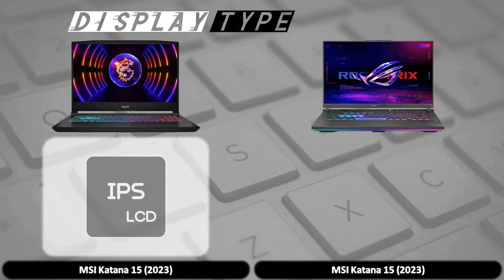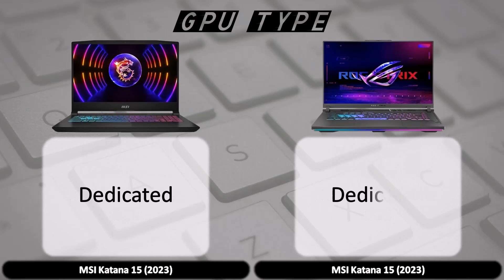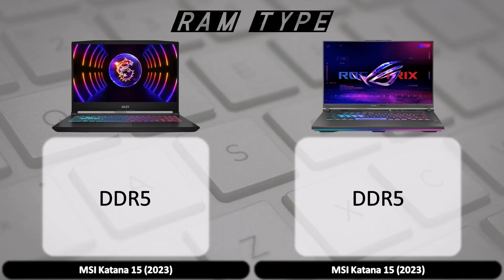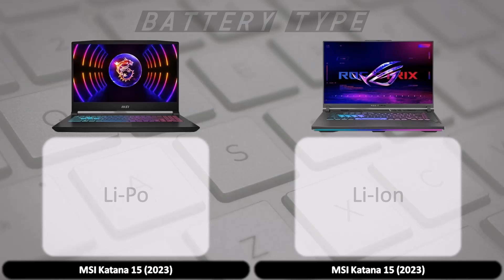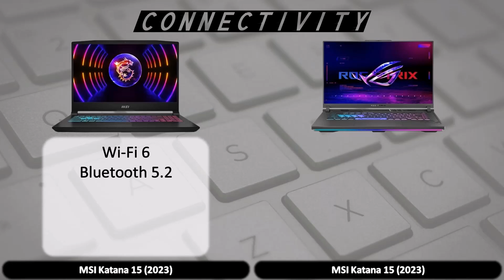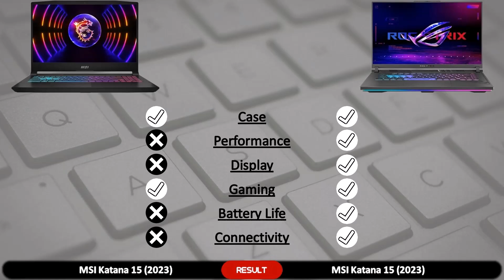MSI Katana 15 vs Asus Strix G16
Comparisons between MSI Katana 15 (2023) and Asus ROG Strix G16
Katana 15: Core i7 13620H | RTX 4070 | 16 GB | 1TB
Strix G16: Core i7 13700HX | RTX 4070 | 16 GB | 1TB